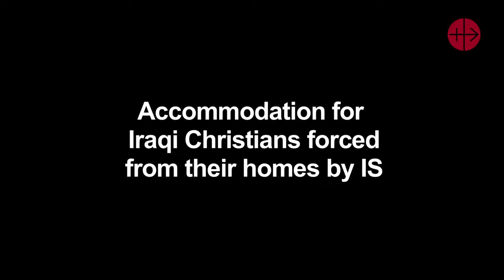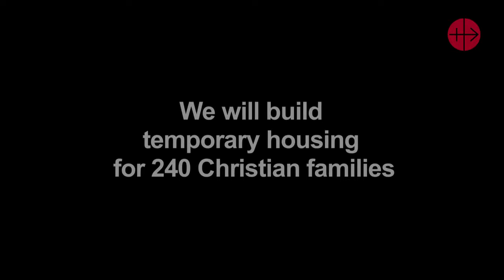Christenverfolgung: Ein Tag mit Maryam aus dem Irak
Kirche in Not Hernalser Hauptstraße 55/1/8 1172 Wien Tel.

Maryam ist ein Kind unter den 120 000 Menschen, die wegen des „Islamischen Staats“ im Irak fliehen mussten. Dank Ihrer Großzügigkeit konnte KIRCHE IN NOT sie und 5 000 andere Kinder unterstü.

Mit Karin Maria Fenbert, Geschäftsführerin der deutschen Sektion der Päpstlichen Stiftung KIRCHE IN NOT. Militante Terroristen der Bewegung „Islamischer Staat“ haben im Juli 2014 innerhalb.

Douglas Bazi, katholischer Priester im Flüchtlingslager in Erbil, spricht über die Unterstützung von KIRCHE IN NOT für die Schulbildung von Flüchtlingskindern. Du willst helfen?

Im irakischen Kerbala haben Hunderte schiitischer F